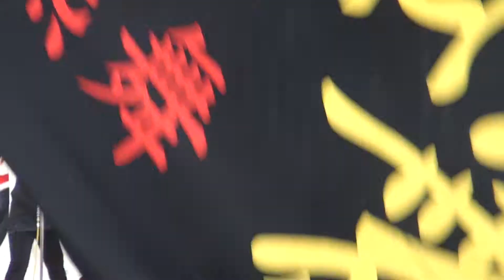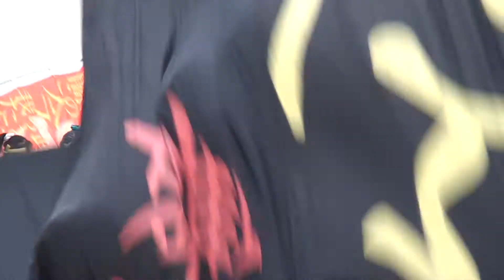おかべ'14 メイン会場 武州 熊舞 - 空へ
14-10-12 おかべコスモス祭　関東ＹＯＳＡＫＯＩそうなん
埼玉県深谷市　岡部コスモス街道周辺　メイン会場ステージ